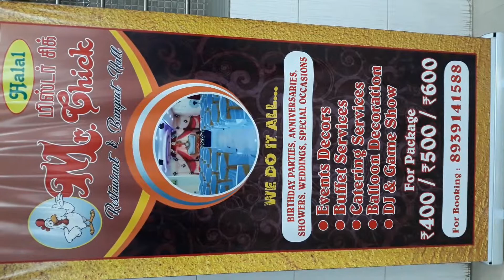Mr.Chick Banquet Hall Avadi